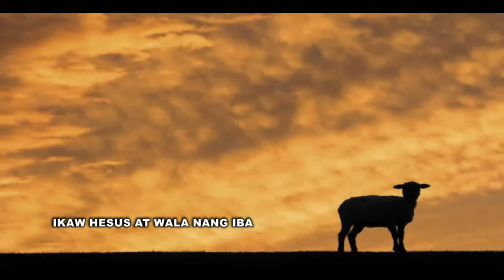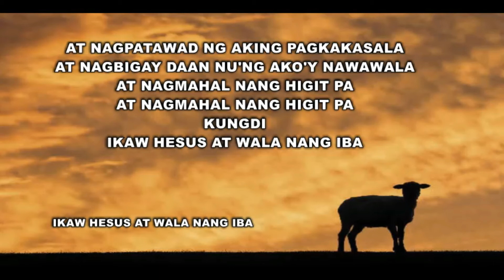IKAW HESUS AT WALA NANG IBA